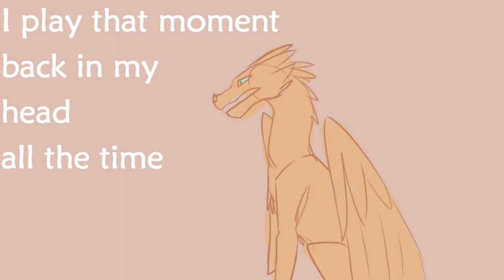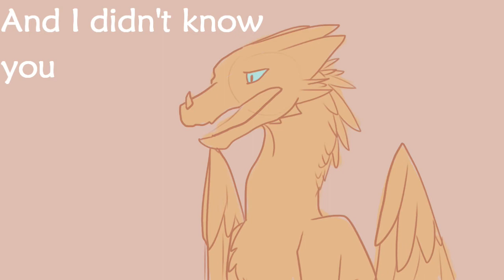But That's Not What Happened /|OC Animatic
This was emotional and fun. I was watching the new Stranger Things season when I heard this and was like, 'Oh my gosh this would be perfect for my rp character!' And it was! It's just a little animatic but I'm pretty happy with it so yay.  :)

- -- Backstory -- -
Basically, Flamestar and a bunch of other cats were out gathering flowers when suddenly two ruthless dogs attacked. They all made it out except for Phantompaw, who was ||GORE WARNING|| torn apart piece by piece ||END OF GORE||. Flamestar could have helped him, if not save him the spare him the misery. But he didn't, and he deeply regrets it.

- -- --- Credits --- -- -
Do NOT steal any of these characters or you will lose your lungs
!All of these characters are cats (the wyverns are dogs), but as I can't draw either I drew them as dragons!
Flamestar(Orange/main character) /Belongs to me\
Phantompaw(Blue/dead character) /Belongs to BroadwayDummy on Discord\
Ripplepelt(Lighter blue/mom character) /Belongs to Leoflare on Discord\
Wyverns /Belong to BroadwayDummy and Leoflare on Discord\
Audio from Stranger Things, Season 4 (episode 2, 3, or 4 I think?)
Audio not by me and I am not making any profit off of it